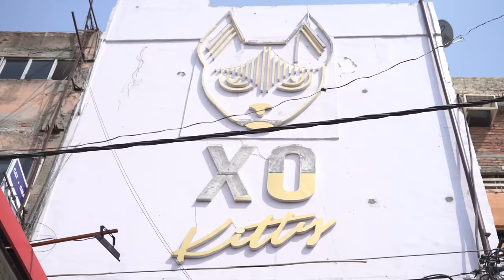Types Of Waiter | Guddu Bhaiya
Hello Friends !

So, I am here again with a new YouTube video which is "Types Of Waiter" !

In this video, I showed various kinds of Indian Waiter !

Do watch the video till the end to see what kind of waiters do we have at restaurants !

I hope you enjoy this “ Types Of Waiters ”.

Cast -
Vibhu Varshney ( Guddu Bhaiya )
Aakash Sharma
Anmol Sachdeva
Mohit Kumar
Nancy Khatak
Yash Srivastav

Written by - Vaibhav Agarwal
Edited by -  Vibhu Varshney
Managed by - Pankaj Sharma
Director of Photography - Nitish Goel
Location - XO Kitty, GTB Nagar, Delhi